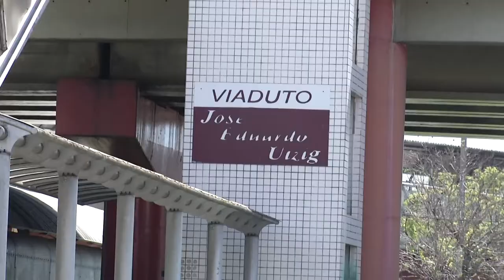Panorama | TVE - Boletim - Viaduto sem luz - 22/01/19